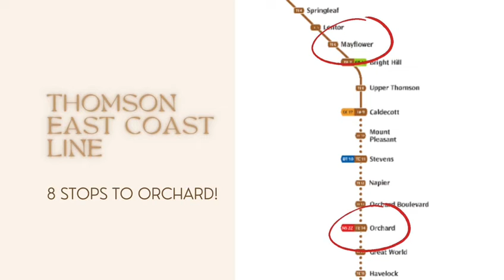AMO Residence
Being in the Heart of Singapore -  AMO brings you great accessibility, everywhere you need to be
位于新加坡的地理中心，交通便利，四通八达

5 mins walk to Mayflower MRT
8 stops away to Orchard Shopping Belt
5分钟步行至Mayflower地铁站（TEL）
8站至乌节路购物区

Reduced travelling time with the seamless connectivity of North South Corridor.
南北交通廊道通车后将大大缩短去市区的车程

𝘞𝘩𝘦𝘳𝘦 𝘓𝘪𝘧𝘦 𝘍𝘪𝘯𝘥𝘴 𝘐𝘵𝘴 𝘏𝘦𝘢𝘳𝘵
𝘞𝘪𝘵𝘩𝘪𝘯, 𝘈𝘮𝘰𝘯𝘨𝘴𝘵, 𝘢𝘯𝘥 𝘉𝘦𝘺𝘰𝘯𝘥